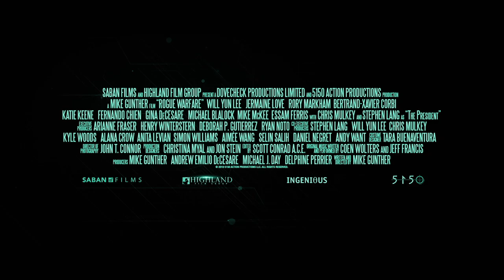Rogue Warfare - Trailer (2019)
Release Date :  October ,04, 2019
Rating             :  R
Directed By    :  Mike Gunther

Cast   :    Will Yun Lee, Jermaine Love, Rory Markham, Bertrand-Xavier Corbi, Katie Keene, Fernando Chien, Gina Decesare, Michael Blalock, Mike McKee, Essam Ferris

Synopsis :    A group of skilled military elite join forces to fight an underground terrorist network.